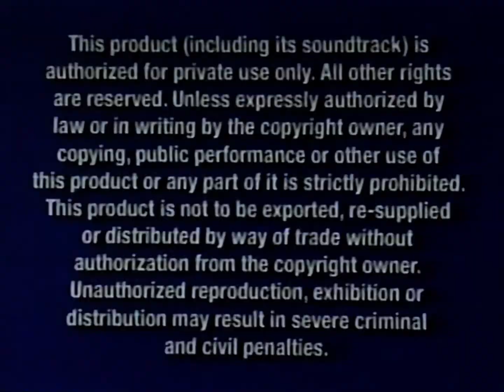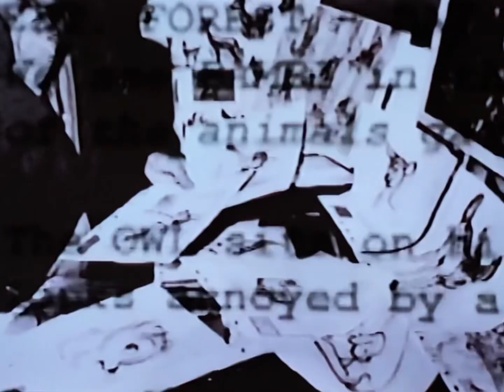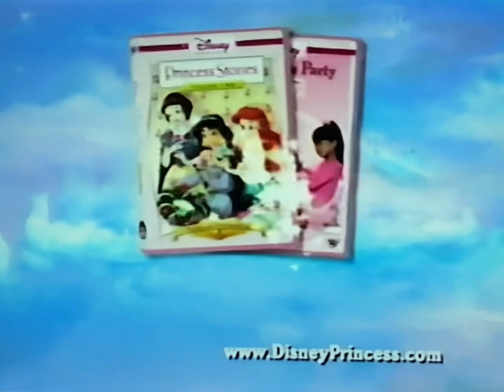Opening to Mulan II 2005 VHS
List of previews:
1. Blue FBI Warning screens (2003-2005)
2. Walt Disney Home Entertainment logo
3. Bambi trailer
4. Coming Soon to Theaters bumper
5. Pooh’s Heffalump Movie trailer
6. Coming Soon to own on DVD and Video bumper
7. Lilo & Stitch: Stitch Has a Glitch trailer
8. Disney Princess trailer
9. The Incredibles trailer
10. Feature Presentation bumper
12. Walt Disney Pictures logo

RD: February 1, 2005
PD: December 16, 2004